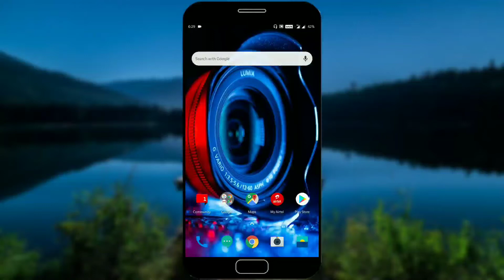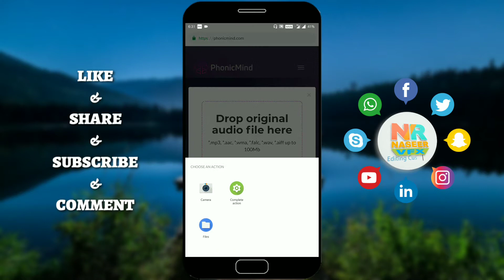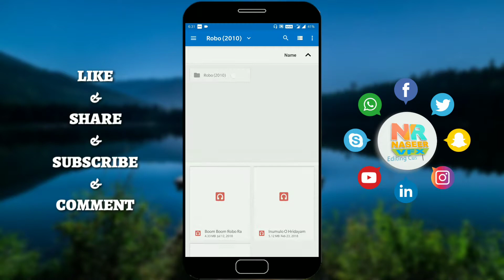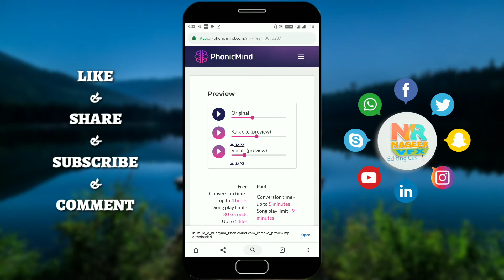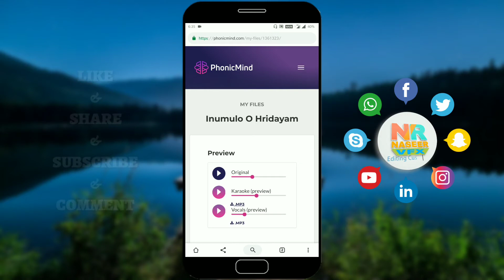How to make karaoke of any song in mobile | ఏ సాంగ్ అయినా చిటికెలో ఆ పాట karaoke యొక్క చేయండి..!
Hello welcome back guys to the Naseer vfx

always give likes & shares 👍

• MiUI 11Update Rom Release soon for Redmi Note 4 and More | about 38 Xiaomi phones including Redmi 3s

5.No copyright videos full 4k hd for kinemaster | Stock 4k hd videos for editing | Kinemaster tutorial :-